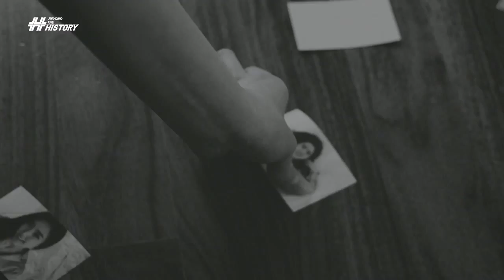History - Might Just Die [SUB ITA]